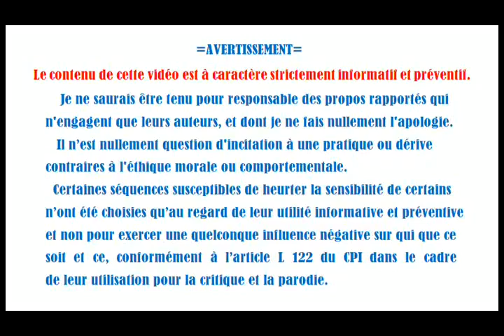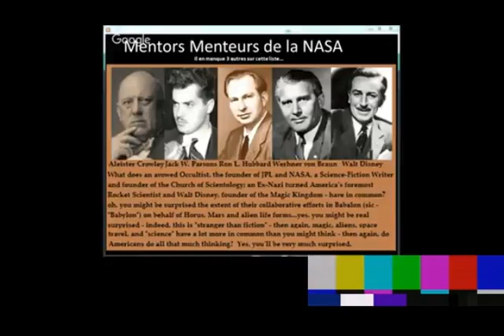Terre plate#fissure du cerveau et pl'Attardement [Spectacle]Flash back 7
Compilation d'extraits vidéos dont le but est la critique,la parodie et surtout l'information.

Comment les départager?Lequel d'entre eux pourrait prétendre surpasser l'autre?Who's the best of them?

1:16  Là c'est l'électrolyseur

1:32 , 1:48 ,2:29  ...un imbécile heureux!

3:04  Kiki m'a tout l'air d'être vacciné et parle d'acupuncture.

4:28  Globe vs pizza  = guerre de religion